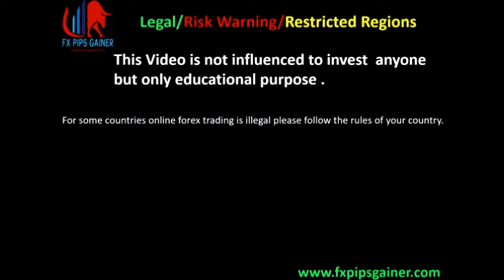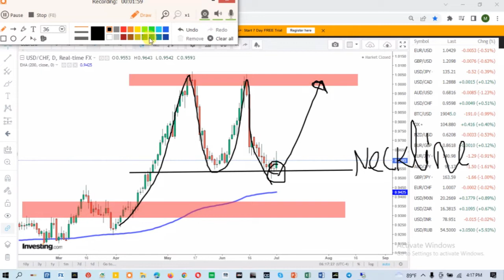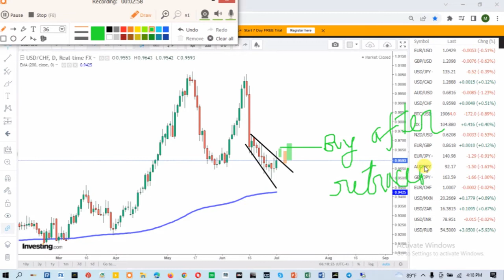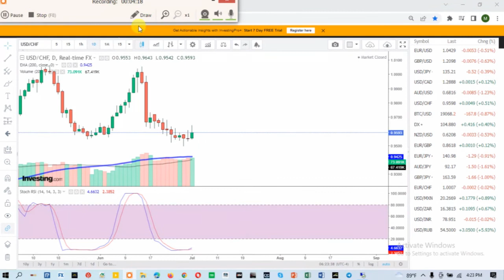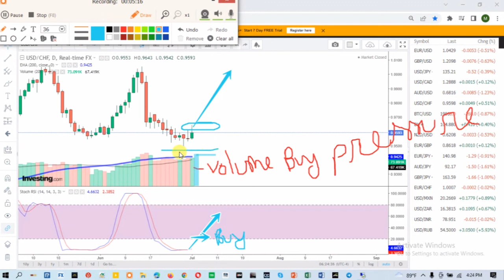USDCHF market analysis/USDCHF SIGNAL/Weekly market forecast/Live forex market analysis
Forex trading,
Forex trader,
Forex Market,
Online Business
priceaction trading,
forex strategies
Structure trading
Day Trading
Stock market
Technical analysis